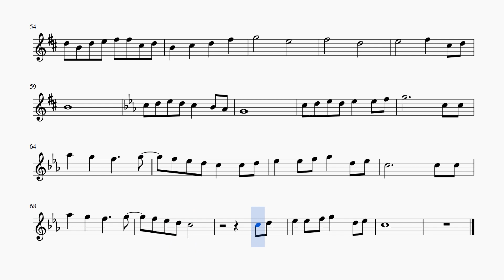Выйду ночью в поле с конем. Любэ. И.Матвиенко, А.Шаганов. Минус для альт саксофона